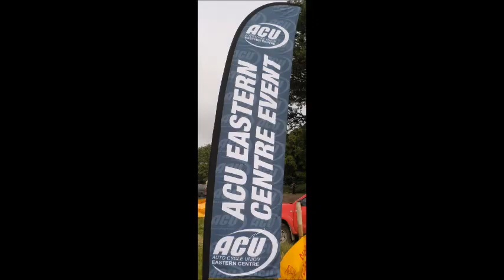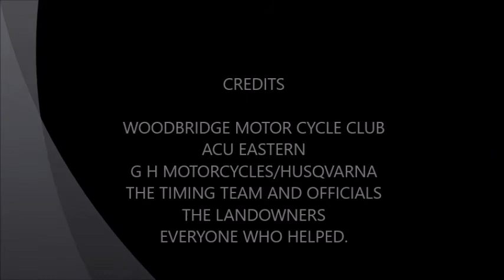BLAXHALL SPRINT 2018 1